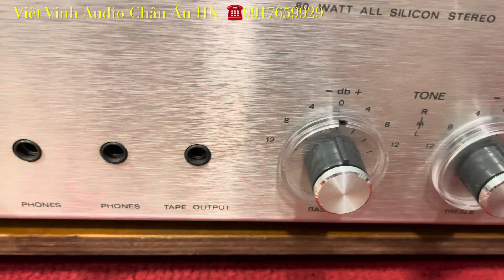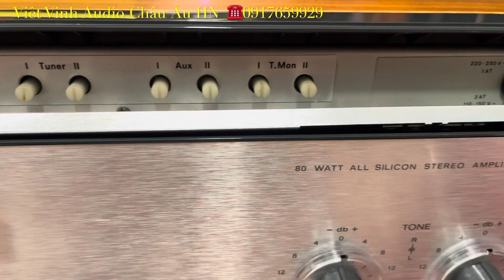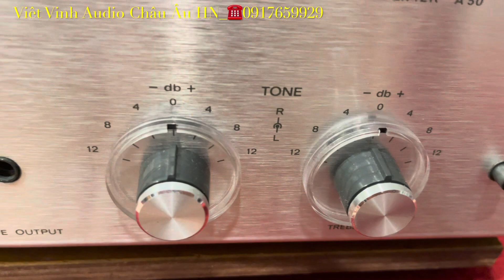Ampli Revox A50 _Xin mời ae ngắm qua Tuyệt phẩm siêu đẹp này_❌ĐÃ BÁN❌!